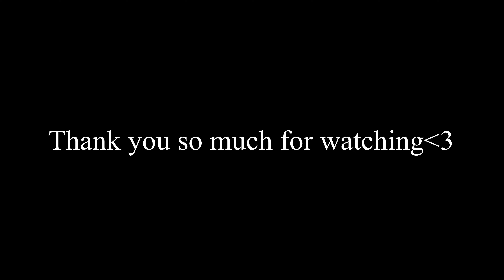A day in my life | College Vlog | Rama Nagdev